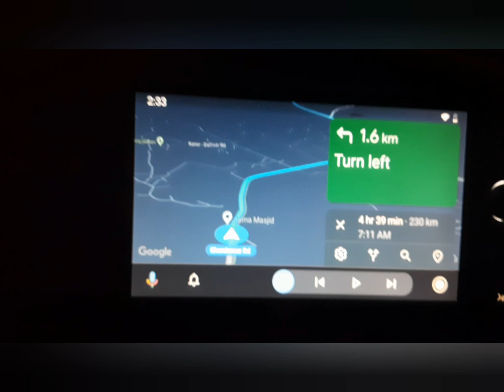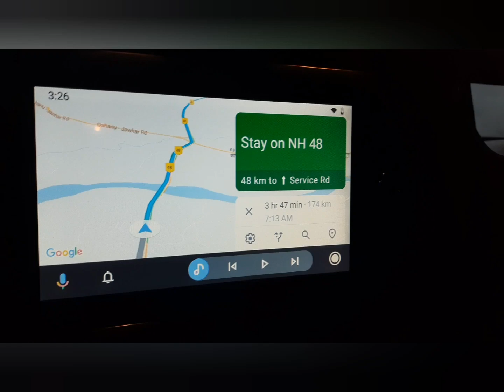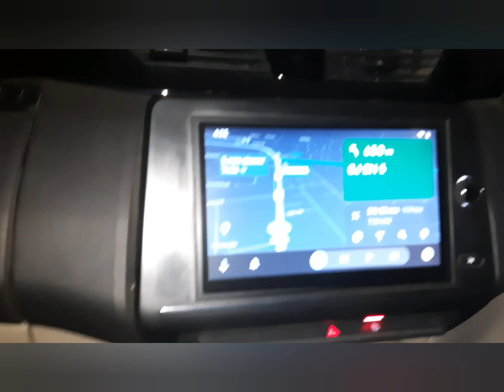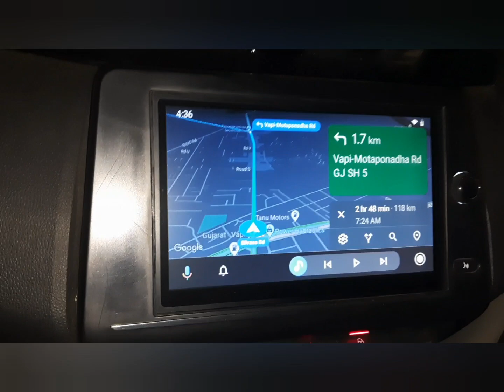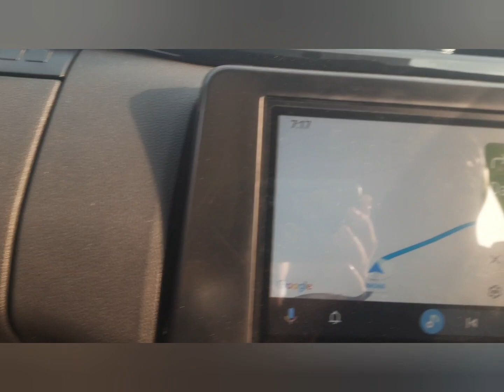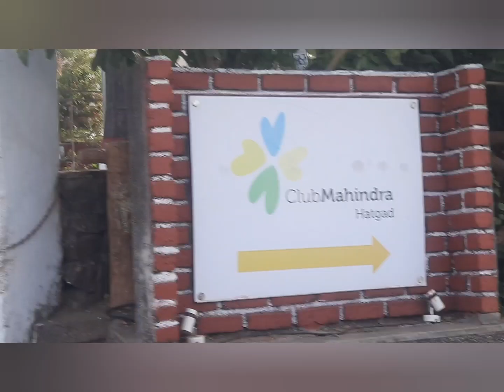Rat ko 2 🕑baje nikal gaye ghar se| Kaha gaye ? | truck 🚚 palat gaya tha😱